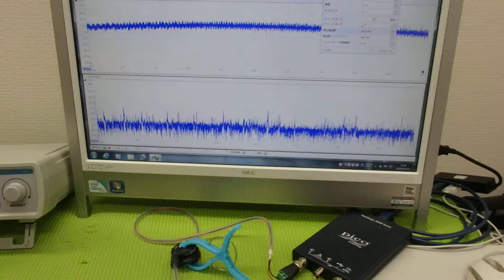非線形振動現象をコントロールする超音波制御技術 ultrasonic-labo